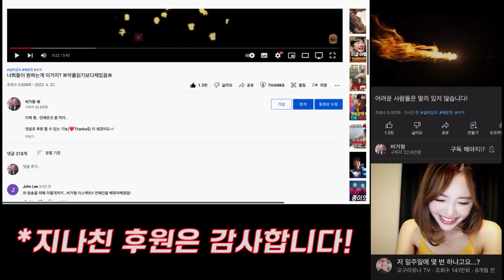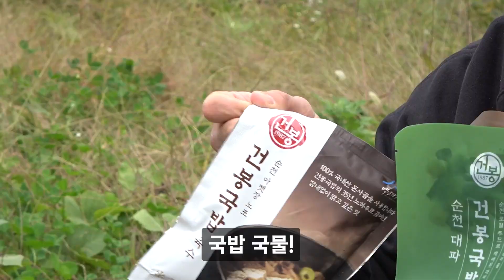이 tp끼야!! 비오는데 밖에서 먹으라고!?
안녕하세요. 버거형입니다.
오늘은 대한민국 3대 국밥인 '건봉국밥'을 동생들과 야외먹방 해봤는데요!!! 국밥 하면 빠질 수 없는게 김치겠죠!? 건봉김치와 함께 먹는 국밥 먹방!!!